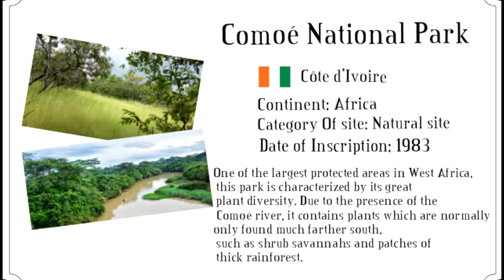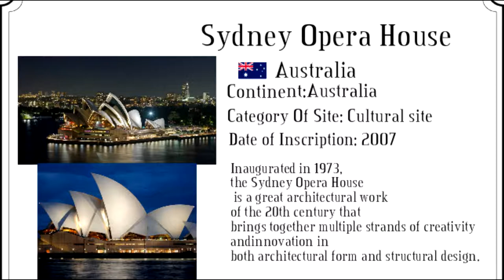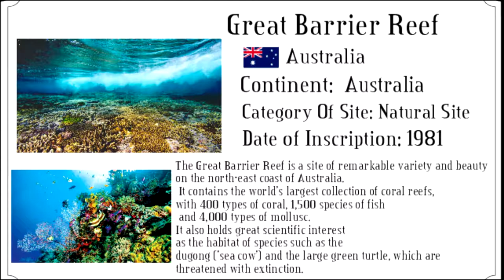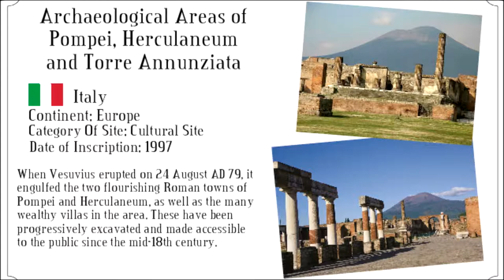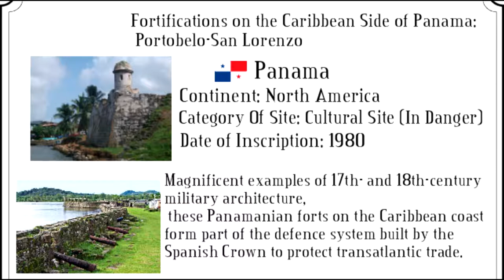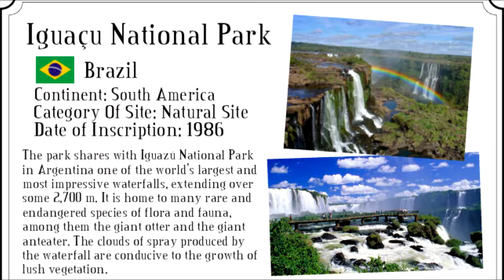Mehmet Zakir Ekni Anatolian High School Common Heritage Sites Animation